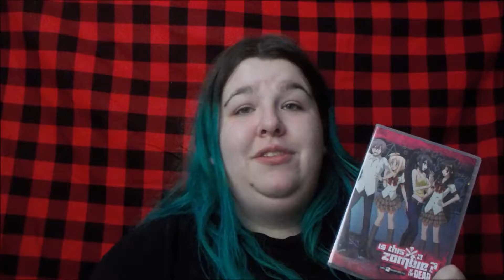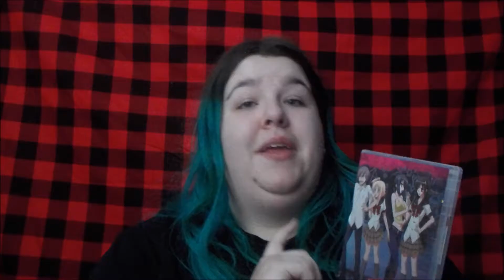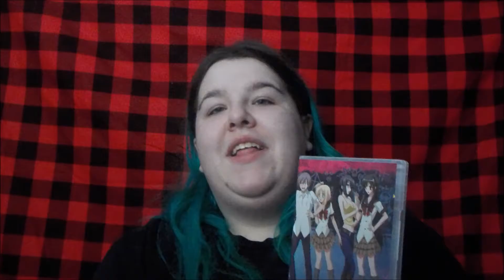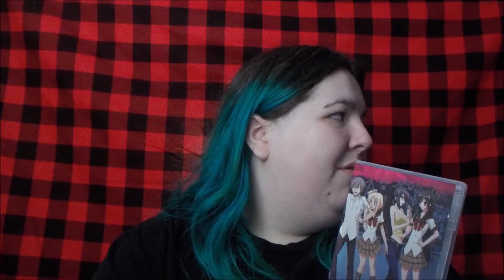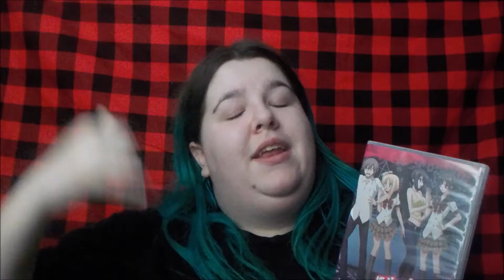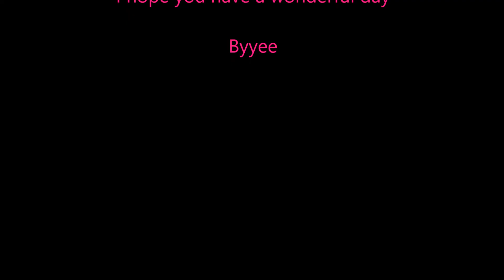Is This A Zombie Of the Dead Review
This is one of the more wackie anime that I like very much. They do space the anime the anime in between each season so I don't know when season three will come out. This is one of those anime that has an interesting story and like a said before it is very wackie. It is more of a supernatural comedy.